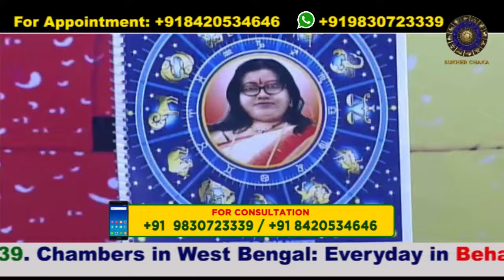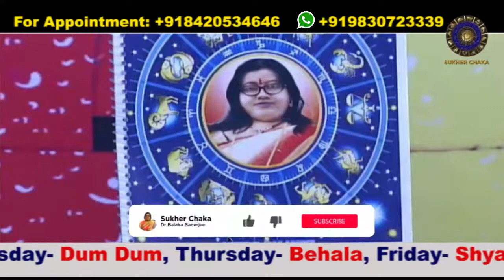টাকা জমানোর সহজ উপায় | Easy way to save money | Tips of The Day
➡️ Best ever scientific analysis of Astrology, Numerology, Vastu, Feng Shui, Gemology and Palmistry ! Consult Astrologer and Palmist DR. BALAKA BANERJEE and get genuine solution of your problems before it’s too late.

➡️ Chambers in West Bengal:
👉 Sunday- Behala
👉 Monday- Rashbehari
👉 Thursday- Behala
👉 Friday- Shyambazar // Barasat
👉 Saturday- Dhakuria